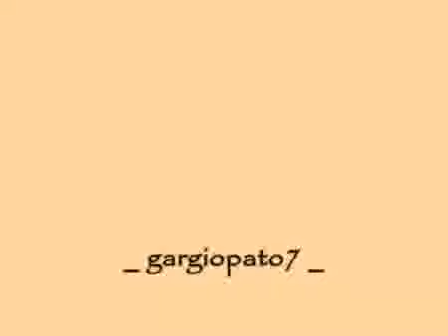Juninho vs Pirlo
Los mejores tiros libres de dos mounstros de la pelota parada.